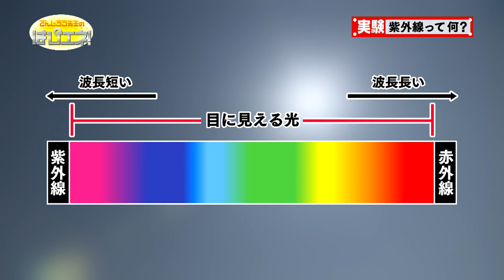紫外線って何？／What Is Ultraviolet Light?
紫外線を使った不思議なペンを紹介。特殊な樹脂に紫外線をあてて作った立体模型をお見せします。また、紫外線とは何なのか？でんじろう先生がわかりやすく解説！

2018年7月7日(土)放送分（はぴエネ！#483）